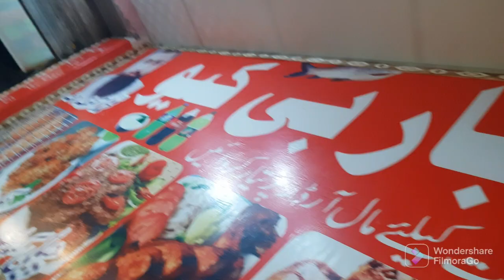kashif bhai ki BBQ Shop 😋( Najam bhai ki ice crean hayeeeee)🥰❣ / BBQ enjoying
❤️Hi guys Asalam O Alaikum❤️
 In this video,  I will share with you BBQ party enjoying with my family.
I did enjoy to BBQ. Today vedio is so amazing. So please watch full vedio. YouTube is my way of entertaining you and making you all smile. Please keep supporting me, loving me, and supporting me as you are.

YouTube curies:
Vlog
Vlogs
My cooking
BBQ
BBQ chicken party
Kashif bhai ki BBQ shop 🥰
Najam Bhai ki Ice cream ❤️
chicken party
BBQ shop
BBQ shop of Kashif bhi
BBQ party enjoying with friends
BBQ party with family
BBQ party
BBQ party enjoying
I did cooking
party enjoying with family
party with friends and family
My fish cooking
Mara machli bnana
I did cook fish for all family
I did make BBQ
My enjoy to cooking fish
Village tour vlog
Village lifestyle
Village life vlog
2023 new year vlog
New 2023 vlogs
Interesting video's
Funny vlogs vedio
funny video's
Village tour
2023 vlog
Travel
my YouTube vlog channel
Hamari Mastiyaan
Hamari Mastiyaan  vlog